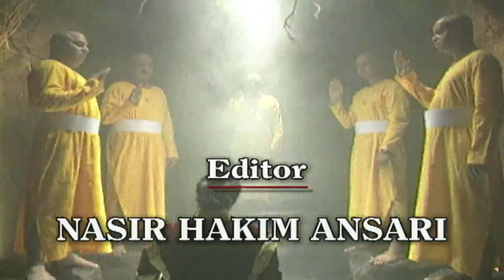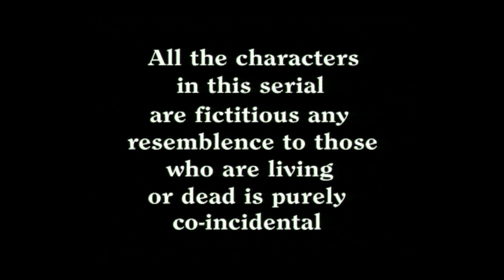Shaktimaan Hindi – Best Superhero Tv Series - Full Episode 21 - शक्तिमान - एपिसोड २१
0:00 - Skip Introduction
2:37 - Shaktimaan Hindi Full Episode